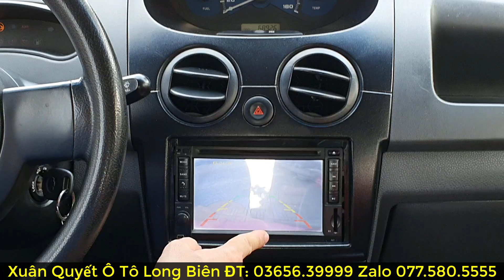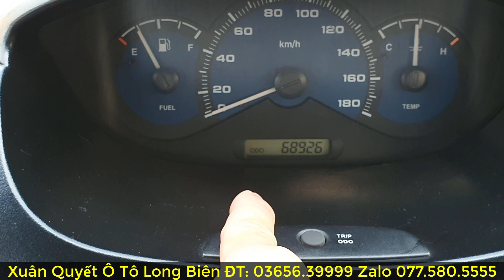Chevrolet Spark mẫu xe đô thị nhỏ ngọ tiết kiệm nhiên liệu nhất phân khúc xe hạng A. Xuân Quyết Ô Tô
Em Xuân Quyết Ô Tô Long Biên xin kính chào Quý Anh Chị.

Chevrolet Spark van số sàn đời 2011.chất lượng cao còn rất mới. sắt xi thân vỏ sơn zin 85%.máy chạy chuẩn 6.5 vạn km. chính chủ từ mới.
Xe trang bị rất nhiều tính năng an toàn cơ bản cho chúng ta ngồi trong khoang lái vận hành những cung đường xa.
Được trang bị . Khóa điện từ xa, chốt cửa điện. dán phim 3m cách nhiệt,
trợ lái dầu, bóng khí vô lăng,bóng khí hành khách.
giải trí Màn hình DVD, FM,AM. âm thanh 4 loa toàn giải tái tạo âm thanh chân thực. camera lùi,
động cơ 3 máy dung tích 0.8. hộp số MT 5 cấp, cho khả năng vận hành êm mượt.cách âm chống ồn khá ổn cho chiếc tải van 2 chỗ.
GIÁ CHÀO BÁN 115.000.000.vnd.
Hỗ Trợ Rút Hồ Sơ Sang Tên Toàn Quốc.
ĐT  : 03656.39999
Địa Chỉ : 406 Ngô Gia Tự.Long Bên Hà Nội.
Cảm ơn các quý khách đã tin tưởng và đồng hành cùng XUÂN QUYẾT Ô TÔ LONG BIÊN trong suốt thời gian qua.

CHÍNH SÁCH MUA XE QUA KÊNH BÁN HÀNG ONLINE :
Với Phương châm “ Khách Hàng là Thượng Đế” XUÂN QUYẾT Ô TÔ LONG BIÊN rất mong muốn khách hàng đến cửa hàng để xem xe.
Tuy nhiên do nhiều khách hàng ở xa không có điều kiện đến xem xe thì có thể đặt mua xe từ xa. Đối với những chiếc xe bán từ xa thì XUÂN QUYẾT Ô TÔ LONG BIÊN sẽ quay xe và gửi chi tiết hình ảnh xe cho quý khách một lần nữa theo yêu cầu của quý khách.
Nếu quý khách hàng không thể đến mua xe được, XUÂN QUYẾT Ô TÔ LONG BIÊN có đội ngũ vận chuyển xe chuyên nghiệp tới tận nhà cho quý khách để xem xe.
 Để thực hiện phương thức mua bán từ xa (mua online), ban đầu quý khách hàng và XUÂN QUYẾT Ô TÔ LONG BIÊN cần thống nhất chung về mức giá, phương thức vận chuyển, chi phí rút hồ sơ. Sau khi hai bên đã thống nhất xong thì quý khách vui lòng chuyển cho XUÂN QUYẾT Ô TÔ LONG BIÊN 30 triệu tiền cọc để rút hồ sơ (nếu cần sang tên chính chủ ) đồng thời chụp ảnh chứng minh thư (thẻ căn cước) và sổ hộ khẩu gửi qua zalo số 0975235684. Sau 2-3 ngày bên công an xác nhận hồ sơ hợp lệ thì quý khách có thể lựa chọn 2 phương án :
 Phương án 1 : chờ có hồ sơ cầm tay thì XUÂN QUYẾT Ô TÔ LONG BIÊN sẽ chụp ảnh và gửi cho khách hàng xác nhận sau đó chuyển nốt số tiền còn lại để XUÂN QUYẾT Ô TÔ LONG BIÊN làm thủ tục gửi xe + hồ sơ.
 Thời gian rút hồ sơ từ 4-6 ngày.
Phương án 2 : Trong khi chờ có hồ sơ thì XUÂN QUYẾT Ô TÔ LONG BIÊN sẽ chuyển xe cho khách hàng trước, trước khi chuyển xe khách hàng vui lòng thanh toán toàn bộ số tiền còn lại (giữ lại 10 triệu để khi có hồ sơ thanh toán nốt). Sau khi có hồ sơ XUÂN QUYẾT Ô TÔ LONG BIÊN lại chụp ảnh gửi cho khách hàng xác nhận, Sau đó Qúy khách hàng thanh toán 10 triệu còn lại XUÂN QUYẾT Ô TÔ LONG BIÊN sẽ chuyển nốt giấy tờ còn lại.
 ✔ XUÂN QUYẾT Ô TÔ LONG BIÊN đảm bảo giao xe đúng theo miêu tả trong video. Trường hợp có vấn đề gì về xe khi nhận không như miêu tả khách hàng hãy liên hệ lại ngay với XUÂN QUYẾT Ô TÔ LONG BIÊN để cùng nhau phối hợp giải quyết.
Xem xe tại 406 Ngô Gia Tự Long Biên Hà Nội.

Danh Sách Các Ngân Hàng

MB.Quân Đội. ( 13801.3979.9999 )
CN Chương Dương Hà Nội

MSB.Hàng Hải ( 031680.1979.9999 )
CN 88 Láng Hạ Hà Nội.

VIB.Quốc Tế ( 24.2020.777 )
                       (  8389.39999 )